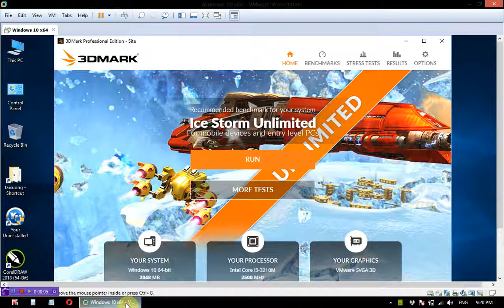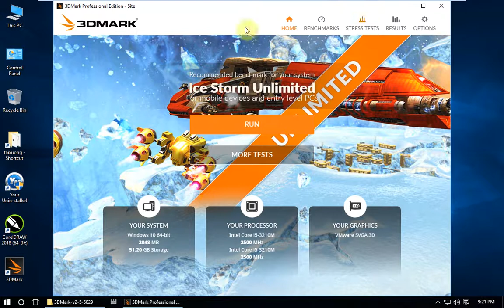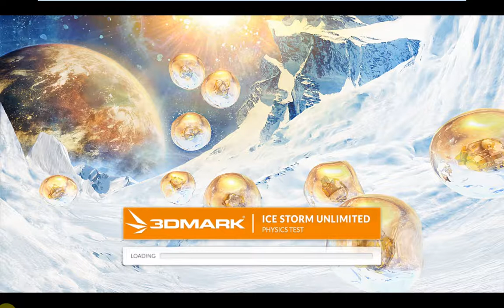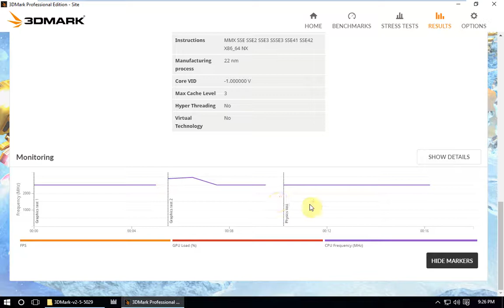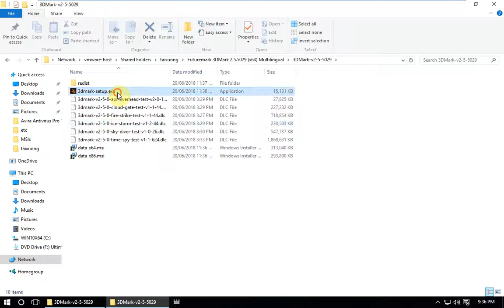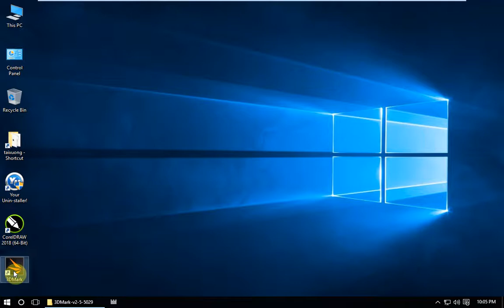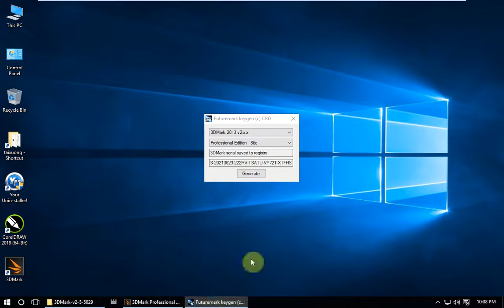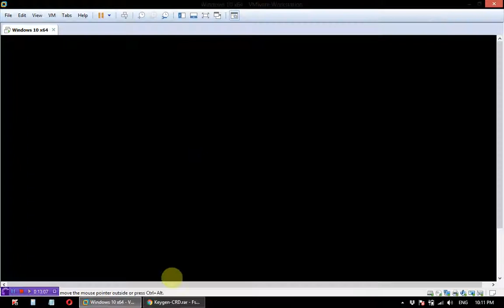Đánh giá hiệu suất, ép xung, khả năng chơi game máy tính với 3dmark